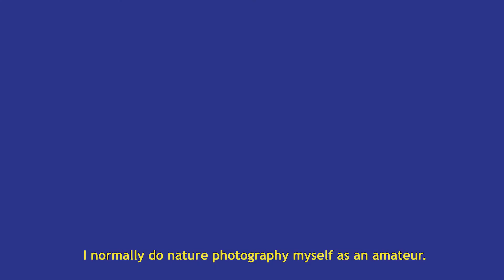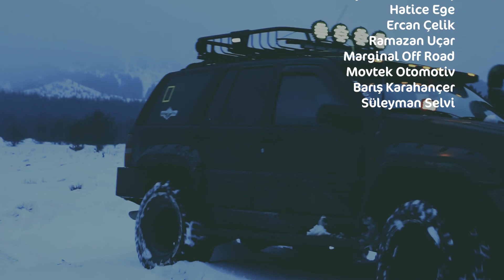A LIFESTYLE OFF ROAD! | PART 1 WITH ENGLISH SUBTITLES